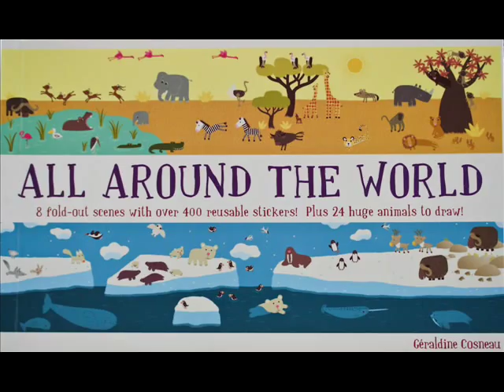Stevie Hoang Ft. May J. - All Around The World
R&B Version of Lisa Stansfield theme